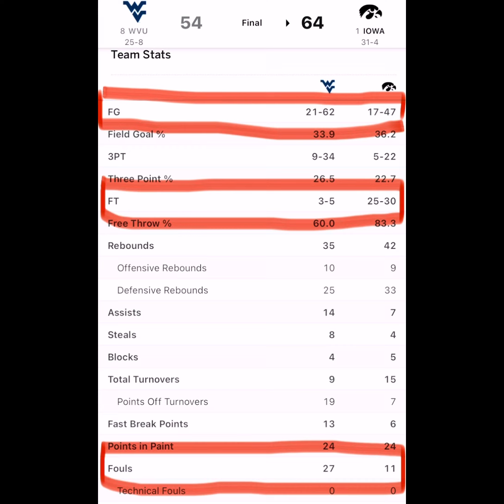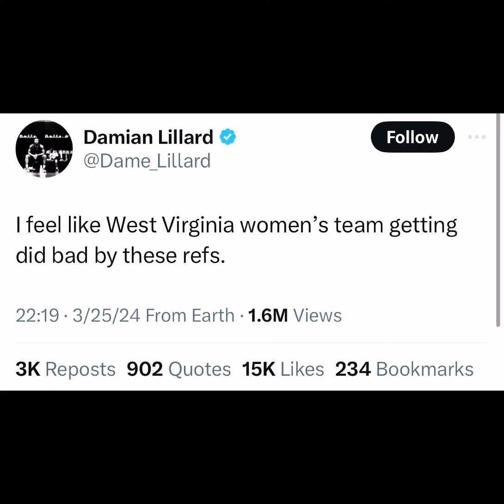The agenda is very clear: “Make sure LSU & Iowa advance.” These refs man. WOW!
Its a shame how bad West Virginia & Middle Tennessee got cheated.